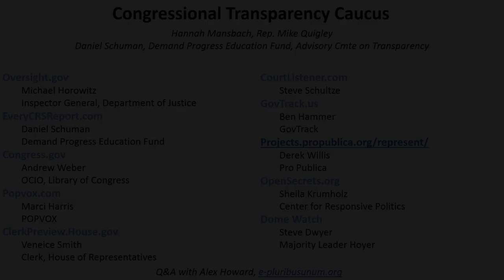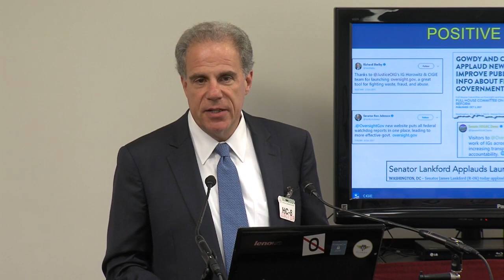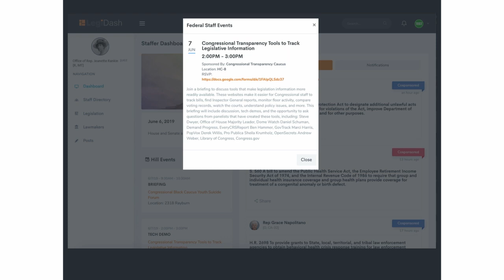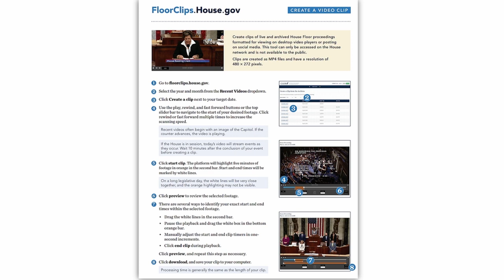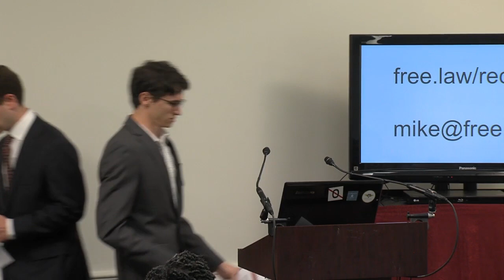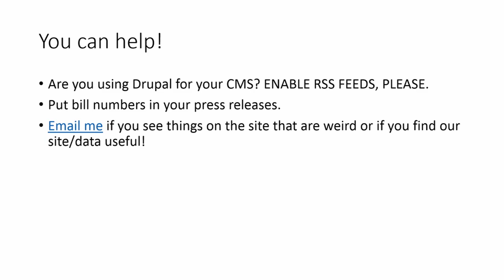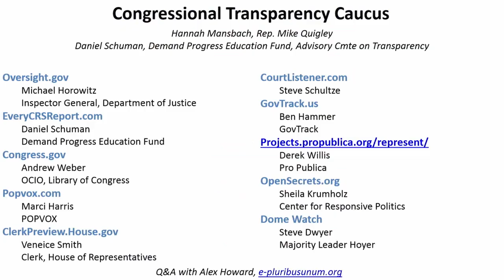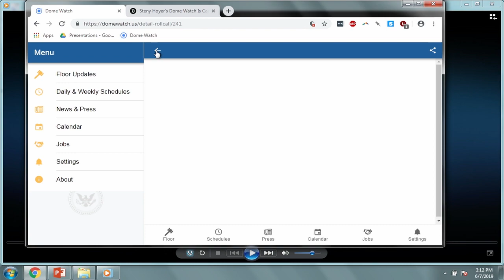Congressional Transparency Caucus: Tools for Congress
Ten demos of technology tools that empower members of Congress and their staff to conduct oversight, draft legislation, and engage with constituents. Taking place on June 6, 2019, the presentations covered:

Oversight.gov, with Michael Horowitz, Inspector General, Department of Justice

EveryCRSReport.com, with Daniel Schuman, Demand Progress Education Fund

Congress.gov, with Andrew Weber, Library of Congress

Popvox.com, with Marci Harris, POPVOX

ClerkPreview.House.gov, with Veneice Smith, Clerk, House of Representatives

CourtListener.com, with Steve Schultze

GovTrack.us, with Ben Hammer, GovTrack

Represent, with Derek Willis, ProPublica

OpenSecrets.org, with Sheila Krumholz,Center for Responsive Politics

Dome Watch, with Steve Dwyer, Majority Leader Hoyer